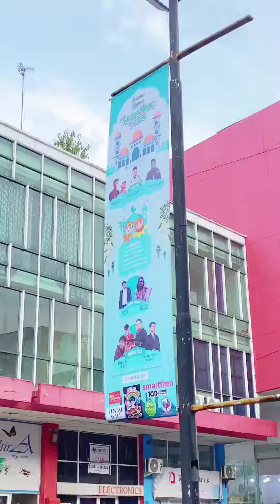cobain nasi lamongan binjai selera kita